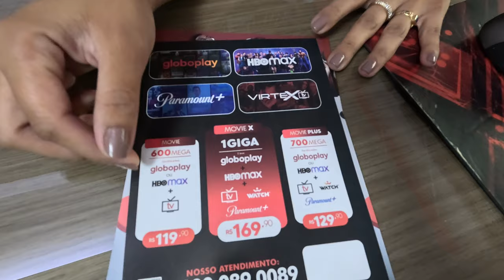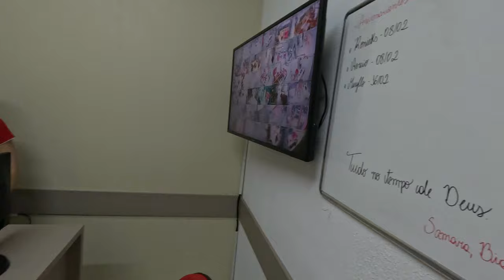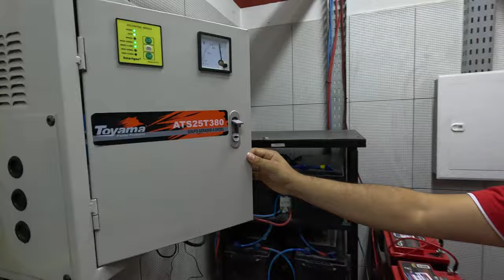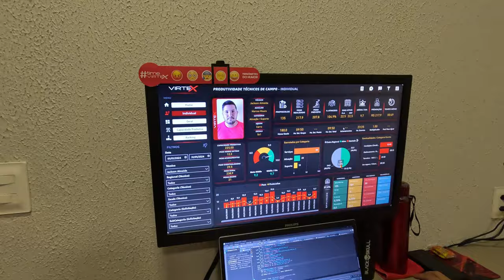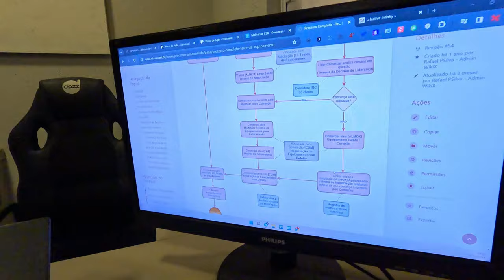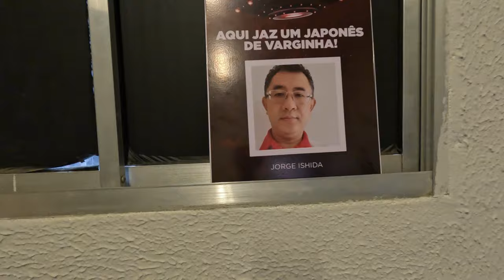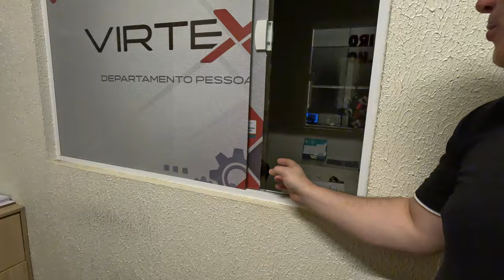A GRANDE DO PIAUI - VIRTEX TELECOM - PARTE 01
Visitamos alguns prédios de um dos maiores provedores do Brasil, estamos falando da Virtex Telecom, um provedor incrível com uma capacidade gigantesca, muita inovação e sistemas nunca vistos aqui no canal!